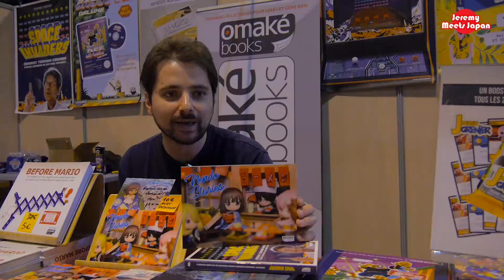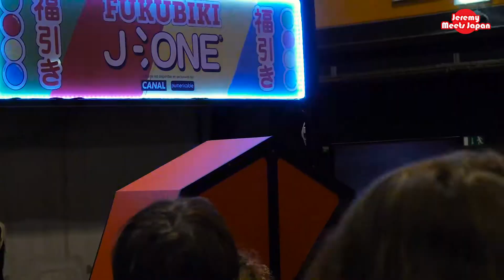Le Japon au DIGITAL GAME MANGA SHOW 2017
Le Digitial Game Manga Show est un salon autour de la pop culture, du manga et du jeu vidéo qui se déroule à Strasbourg. On fait le tour des stands Japon de l'édition 2017 !

Musique

Vinai feat. Harrison - Sit Down
Yurika - Stuck On Me

D'autres vidéos de qualité sur le Japon avec Vu Du Japon